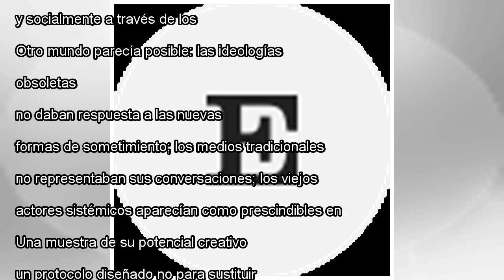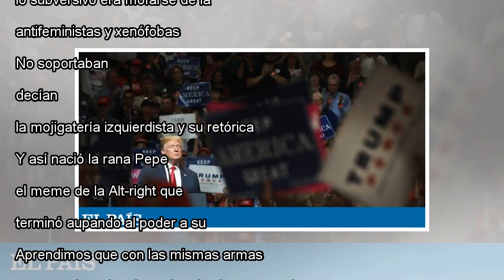De Fawkes a la rana Pepe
El ideal de libertad alcanza toda la libertad aún no realizada, aunque siempre acabe chocando con lo real. Y, según Marcuse, todo momento histórico lo seguirá experimentando desde sus carencias y deseos, pues no podemos dejar de crear nuevos ideales.